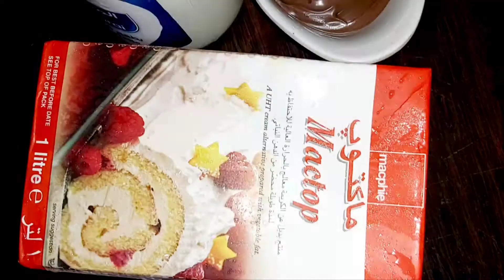Ceke aad umacaan badan daawasho wacan